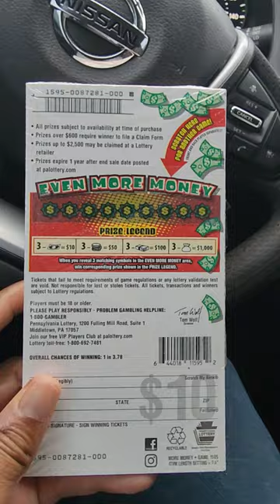👀🚨 $600 Whole Pack Of Scratch Off Tickets!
$600 Whole Pack Of Scratch Off Tickets! More Money